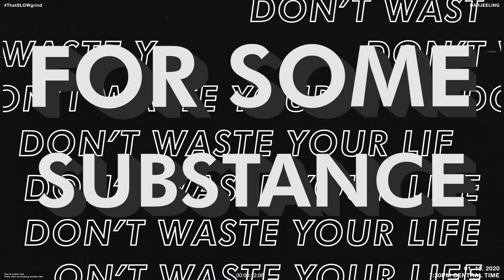Bantawa - The World Is Yourz (Lyric Video)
This one's for every soul that I've been touched with. For every aspect of life which made me think deeper and more importantly made me woke. For every situation, for every outcome, for every link that's not been broken. This one's for the higher power which guides us. For the God who we believe in.

More or less it's for every mothafucka dead or alive.
It's time.
Let's make the best use of it.
 Presenting you the #01.INTRO of my mixtape, 'The World Is Yourz' .

Representing Darjeeling - 734101
The Marathon Continues